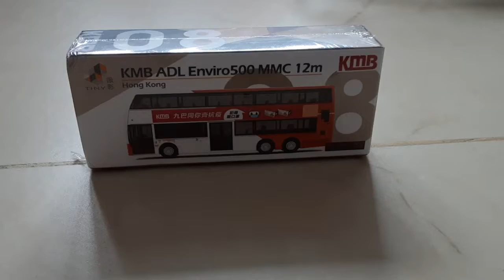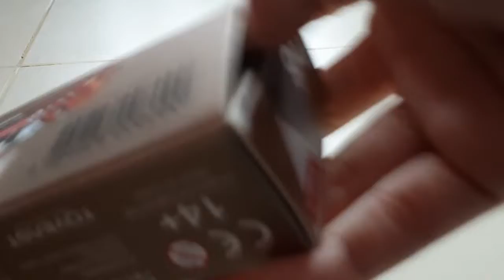Unboxing Kowloon Motor Bus KMB From Hong Kong Tiny Shop 671 Ap Lei Chau (Lee Lok Street)